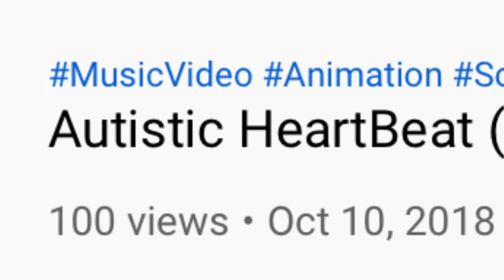First Time One of my Videos has 100 views! THANK YOU ALL SO MUCH!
This is quite a Milestone for me. One of my videos has 3 digits worth of views!!!
Thank you all for Making this video my first one to get 100 views:

Autism + Art= Artism
ArtWork That is Hard Work and is the Hearts Work!

Be Good To Yourself Always and Forever.

Peace, Love, and Understanding.

Follow the Crow-Winged Black Cat